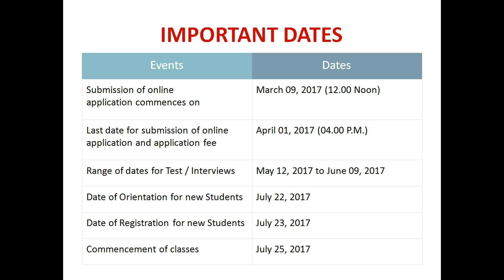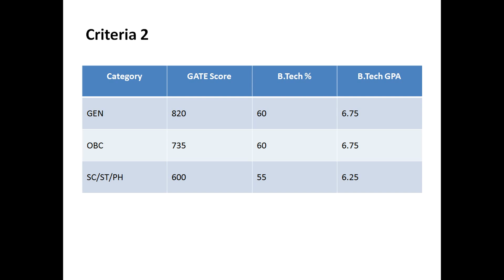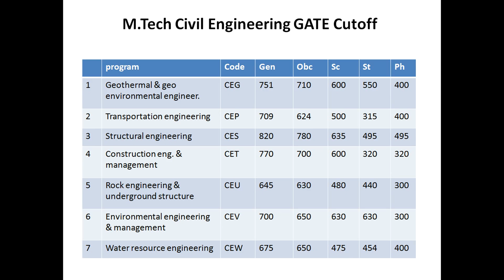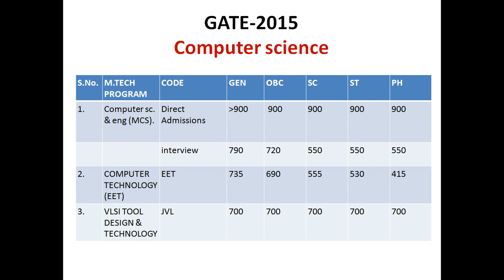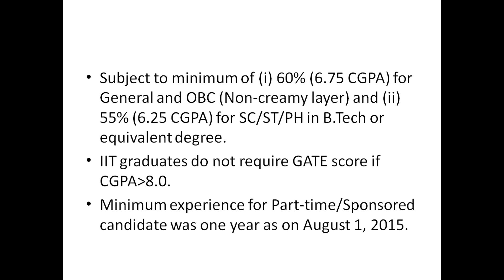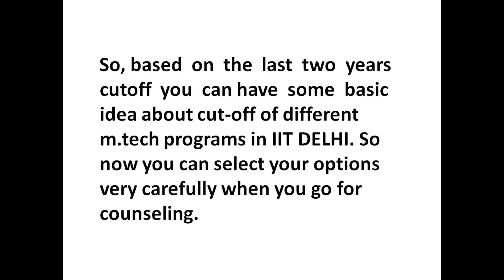cuttoff of IIT DELHI for m.tech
I created this video for cuttoff of IIT DELHI for m.tech. you should go through this video to get some idea about your chances for your selection in IIT delhi.